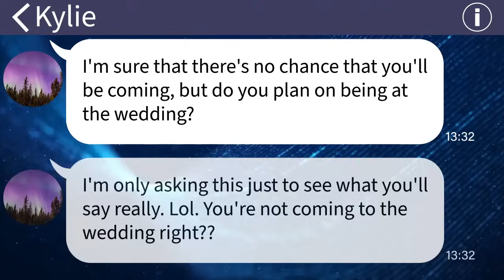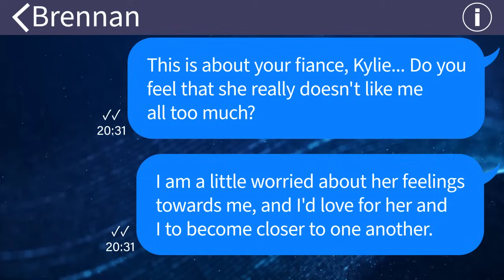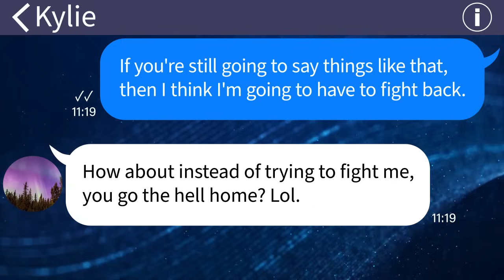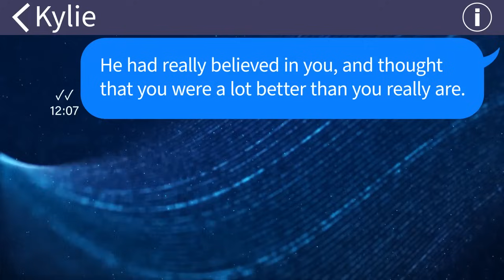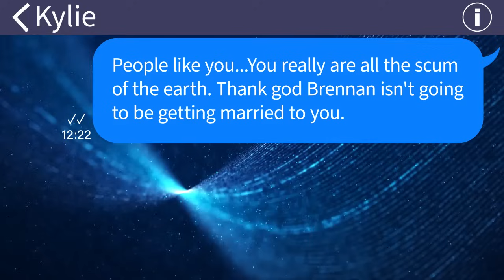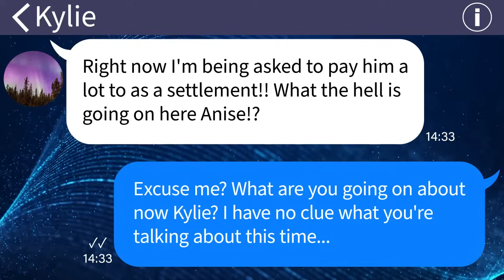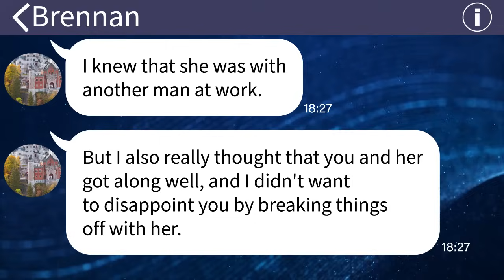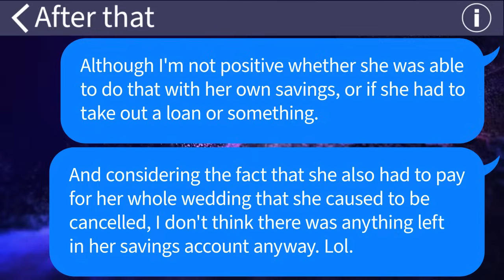【Apple】My son's fiancee doesn't want me at their wedding, so I left, but...